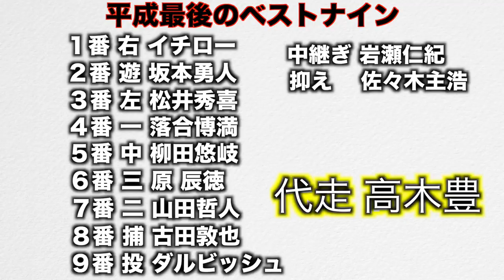【平成最後のベストナイン】平成の時代に活躍した選手たちでベストナインを組んでみた！